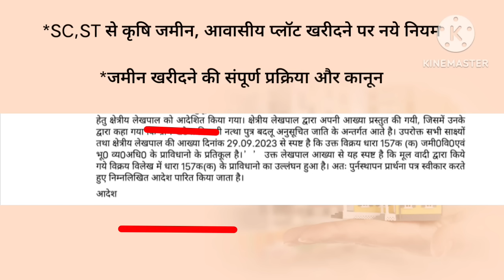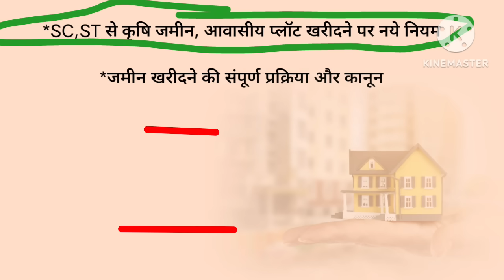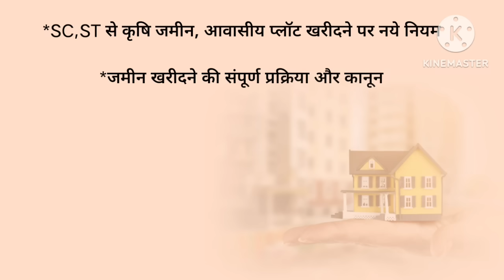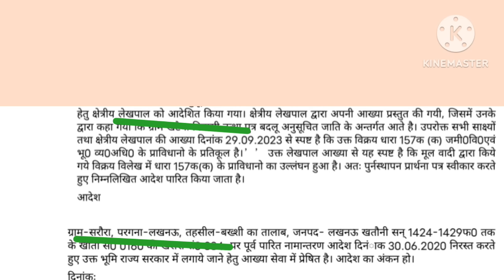UPDATE 2024 SC,ST से जमीन खरीदने पर नियम। इस नये नियम से होगी रजिस्ट्रीSC,ST PROPERTY REGISTRY RULES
CHARGEABLE CALL

नोट -

फोन पर एडवोकेट सर से कानूनी सलाह  या Application Drafting ,PDF लेने या  जमीन के डॉक्यूमेंट चेक , कराने के लिए नीचे दिए गए व्हाट्सएप नंबर पर व्हाट्सएप मैसेज करें Whats number 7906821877 पर Whatsp Message  करे। मैसेज करने पर निर्धारित शुल्क बता दी जाएगी और उसे जमा करके उसके बाद ही आप से  फोन कॉल की जाएगी  सर से बात करके विस्तार से कानूनी सलाह ले सकेंगे

यदि आप शपथ पत्र प्रार्थना पत्र ड्राफ्टिंग की बुक खरीदना चाहते हैं तो आप ले सकते हैं कांटेक्ट कर सकते हैं ।WTSP 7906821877